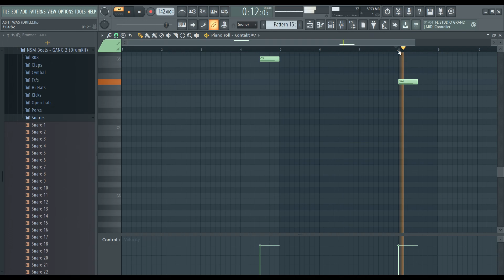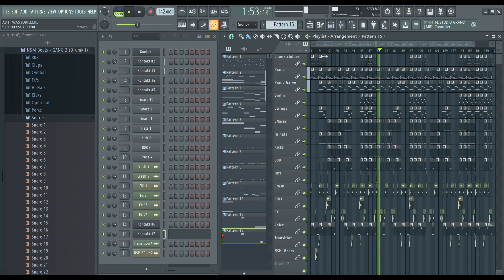How to make a Fire Choir DRILL Type Beat !! Fl Studio 20